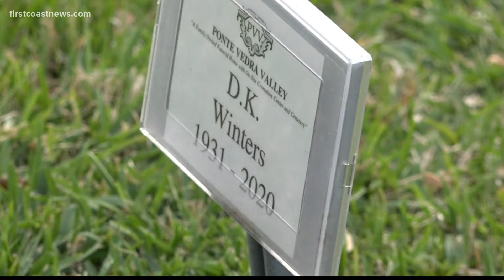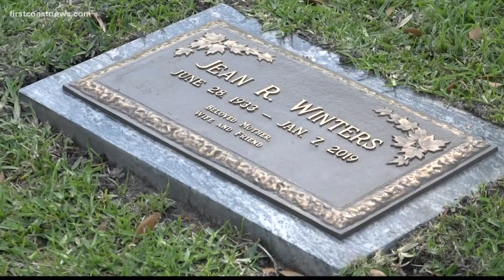'He deserves to be memorialized:' Son waits 15 months for dad's gravestone with granite supply short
Dwayne Winters died in December 2020. He still has not received his gravestone.